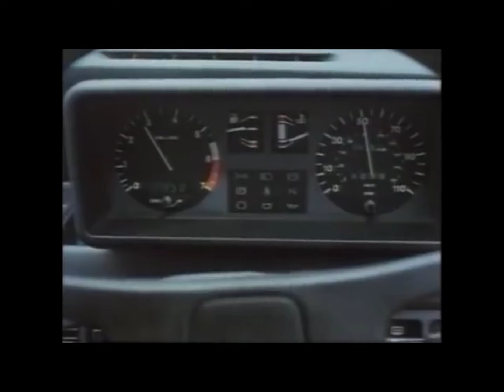Alan Partridge test drives a very dodgy mini metro comedy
Alan puts the metro to the test
I'm not driving a mini metro
other videos on this channel
fawlty towers
some mothers do ave em
bottom rik mayall
the young ones the good life